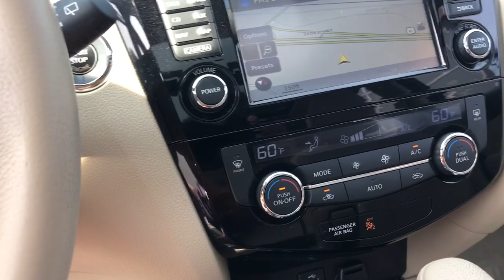2015 Nissan Rogue Highland Park, Northbrook, Deerfield, Glenview Buffalo Grove P023841A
Super Black Used 2015 Nissan Rogue SL available in 2699 Skokie Valley Road, Highland Park, Illinois at Acura Highland Park. Servicing the Highland Park, Northbrook, Deerfield, Buffalo Grove, Glenview, area.

2015 Nissan Rogue SL - Stock#: P023841A

Recent Arrival!brbrSuper Black 2015 Nissan Rogue SL 2.5L I4 DOHC 16V AWDbrbrOdometer is 42975 miles below market average! CARFAX One-Owner. 25/32 City/Highway MPGbrbrBluetooth Leather Seats AWD.brbrWhy buy your next car from Acura Highland Park? To start we make purchasing and servicing vehicles convenient. Based on the hundreds of positive Google reviews our customer love how easy our process is. Come experience the Acura Highland Park difference for yourself!